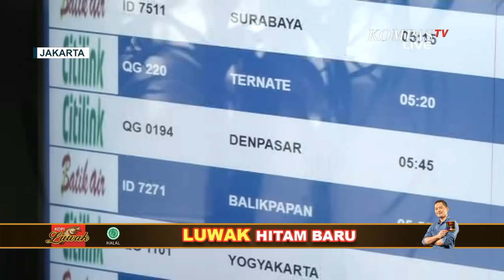Bandara Halim Perdanakusuma Beroperasi Seperti Biasa, Sempat Sebelumnya Akan Tutup 1 Januari 2022!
JAKARTA, KOMPAS.TV - Bandara Halim Perdanakusuma saat ini masih dibuka dan beroperasi seperti biasa, padahal sebelumnya beredar informasi bahwa Bandara Halim Perdanakusuma ditutup untuk revitalisasi mulai 1 Januari 2022.

Minggu (2/1/2022) siang, masih ada aktivitas penerbangan di Bandara Halim Perdanakusuma, Jakarta.

Baca Juga Bandara Juanda Mulai Buka Pintu Penerbangan Internasional Secara Bertahap di

Kementerian Perhubungan menyatakan, penutupan dan proses revitalisasi Bandara Halim Perdanakusuma akan dilakukan setelah peraturan Presiden terbit.

Revitalisasi Bandara Halim Perdanakusuma dilakukan untuk aspek keselamatan, diantaranya rekonstruksi landasan pacu dan perbaikan sistem pembuangan air atau drainase.

Selama proses revitalisasi, operasional Halim akan dialihkan ke Bandara Pondok Cabe, Tangerang Selatan dan Bandara Soekarno Hatta.

Baca Juga Petugas Imigrasi Bandara Soetta Gerebek 13 WNA Ilegal di Apartment Wilayah Cengkareng di